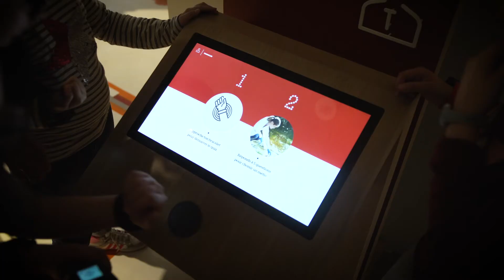BELEXPO: le making-of de l'exposition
Pas de restranscription textuelle disponible